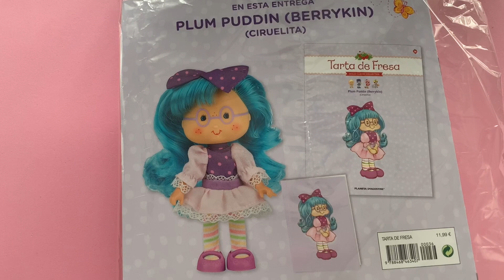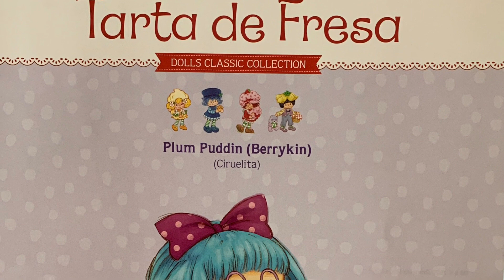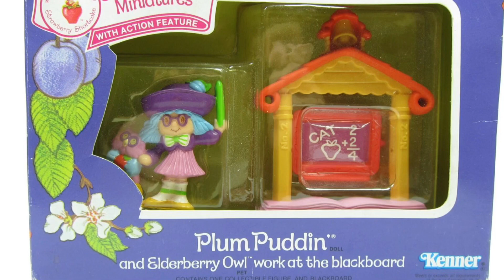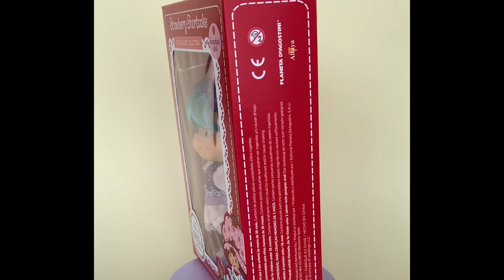36 🍈CIRUELITA BERRYKIN Plum Pudding Colección Tarta de Fresa Strawberry Sortcake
Playlist de todos los videos de esta colección publicados hasta la fecha. Espero que la disfruteís mucho.

Lista de personajes de la colección Tarta de Fresa:
    Tarta de Fresa/Rosita Fresita con el gato Cremita/Flanesito y el perro Roddy/Caramelo (Strawberry Shortcake and Custard and Pupcake)
    Tony Mermelada/Juanito Frutín y su rana Saltarín (Huckleberry Pie and Shoofly)
    Compotita/Lupita Manzanita y su pato (Apple Dumpling and Apple Duckling)
    Tarta de Arándanos/Anita Morita y su mofeta Tartaleta/Panquesito (Blueberry Muffin and Souffle skunk)
    Mili Limón/Lucy Limoncito y su ratón Quesito/Azuquitar (Lemon Meringue and Cheesecake)
    Lily Frambuesa/Martita Frambuesita y su mono Maní (Raspberry Tart and Rhubarb monkey)
    Sorbete de Lima/Andrea Limita con su loro Pistacho (Lime Chiffon and Parfait Parrot)
    Dulce Angelito /Angelita Pastelito y su oveja Vainilla Delicia/Vainillita (Angel Cake and Vanilla Icing)
    Flori Naranja/Adelita Naranjita y su mariposa Mermelada (Orange Blossom and Marmalade the butterfly)
    Sorbete de Albaricoque/Susy Chabacanito con su conejo Dulce(Apricot and Hopsalot the bunny)
    Burbuja de menta/Mari Mentita y su camaleón Cereza(Mint Tulip and Cola Chameleon)
    Crepe Suzette/Queta Crepas con su caniche Eclair/Bombón, amiga internacional de Francia (Crepes Suzette and Eclair Poodle)
    Carla Café/Carla Cafecito con su burrito Chocolate, amiga internacional de México (Café Olé and Burrito)
    Té de Almendra/Pepita Almendrita y su panda Marza, amiga internacional de China (Almond Tea and Marza panda)
    Lem y Ada/Lima y Limón y su perro Pastel, gemelos internacionales de Picadilly Circus, Londres (Lem and Ada and Sugarwoofer dog)
    Ciruelita/Lety Ciruelita con su búho Morín (Plum Pudding and Elderberry Owl)
    Flor de Melocotón/Paty Duraznito y su oveja Campana Melodiosa (Peach Blush and Melonie Belle the lamb)
    Arturo Púrpura Agridulce/Pastelero Bigotón y su cuervo Malandrin, villano (The Peculiar Purple Pieman of Porcupine Peak with Captain Cackle the Berry bird)
    Uva Agria/Uvita Agrita con su víbora amargosa, villana (Sour Grapes with snake Dregs)
    Bebé sin nombre (Baby Needs a Name)
    Dinosaurio pies grandes, mascotita de Bebé Sin Nombre (Figboot)
    Batido de Plátano/Banana Batida con su mono Plátano/Bananita (Banana Twirl and Bongo Banana Monkey)
    Fresi Princesa (Berry Princess)
    Té con miel/Sandy Miel (Tea N. Honey), sólo personaje, no se hizo muñeca.
    Cereales con pasas/Laurita Pasita y su lombriz Agridulce (Raisin Cane and Durt) sobrina de Uva Agria, solo aparece en los comics, no se hizo muñeca.
    Locutor (Coconut), sólo personaje, no se hizo muñeca.
    Topo Guacamole, sólo personaje, no se hizo muñeca.
    Mariquita (Lucky Bug), sólo personaje, no se hizo muñeca.
    Señor Sol, narrador (Mister Sun), sólo personaje, no se hizo muñeca.